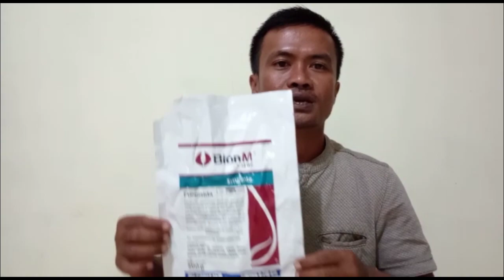Rahasia Fungisida BionM dari Syngenta - petani muda sukses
Fungisida BionM ini merupaka prodak unggulan dari Syngenta BionM ini sangat ampuh dan handal dalam mengatasi jamur BionM ini memiliki 2 bahan aktif yaitu Asibensolar-S-metil 1% (sistematik), dan Mankozeb 48% (kontak) rahasia unik yang di miliki BionM ini bisa meningkatkan imun tanaman sehingga tanaman jadi kebal terhadap serangan serangan jamur dan untuk dosis nya biasa nya saya menggunakan 2gram / liter air untuk penggynaan BionM ini sebaik nya di aplikasikan secara tunggal.